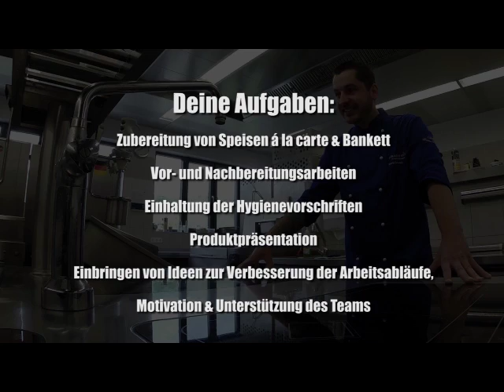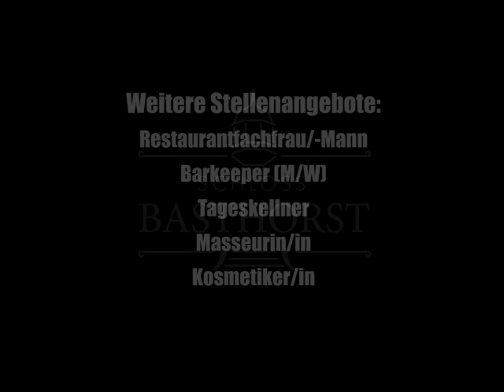Schloss Basthorst - Von Persönlichkeiten für Persönlichkeiten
Sie haben wie wir Freude daran, anderen Menschen mit Herz und Engagement eine gute Zeit zu bereiten? Sie wünschen sich einen Arbeitsplatz, an dem auch Persönlichkeit zählt? Bewerben Sie sich auf einen der vielfältigen Jobs in unserem beliebten Schlosshotel. Freuen Sie sich auf ein erfahrenes Team, freundliche Kollegen, fürsorgliche Chefs und viele spannende Aufgaben. Bringen Sie ein Stück Ihrer Persönlichkeit in Schloss Basthorst mit ein. Wir freuen uns auf Sie!